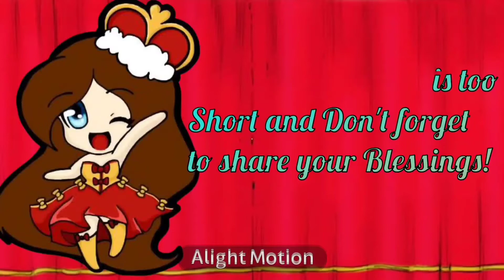Pinay Queen Z: Caesar's Palace Grand Tour Part 2!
Hello mga Kababayan ko! Ngayon ay pumunta ako sa Caesar's Palace! Pangalan palang Bongga na! Ipinangalan ito sa Isang magiting na Ginoo na si Julius Caesar.. Hindi lang sa Pangalan Pero sa pag pasok mo ay talagang Palasyo ang Dating! Kaya kung gusto nyong panoorin kung ano ang sa loob ng hotel na ito, Click na! Kitakits ulit sa Susunod na Video Mga Kumare at Kumpare!